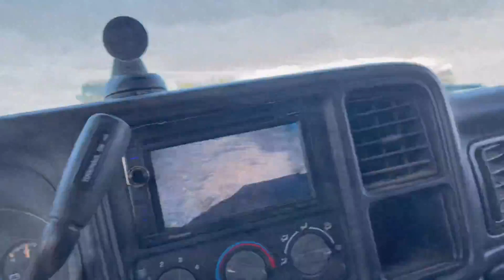Guy got High Centered on 100 degree heat.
Owner is new to Moreno Valley and wanted to explore around, sadly found himself high centered on his Jeep Wrangler and there was no one around to help him out, so He called us and We came to his rescue.